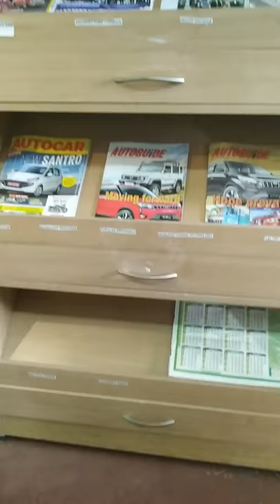APS POLYTECHNIC | College Official Video | Happy media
ACHARYA PATASHALA POLYTECHNIC  College video 2k19